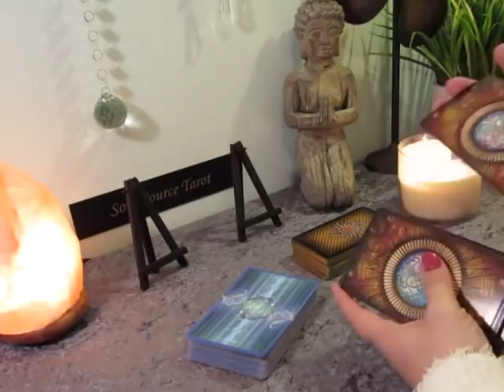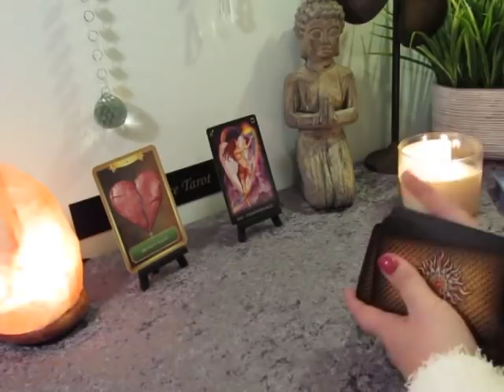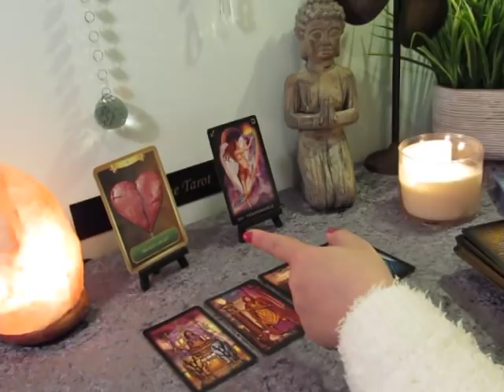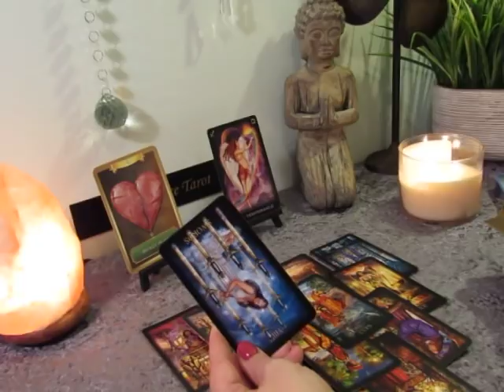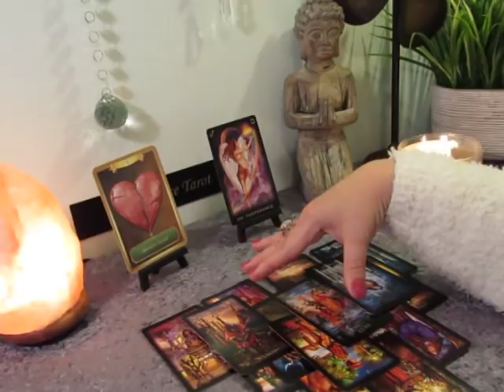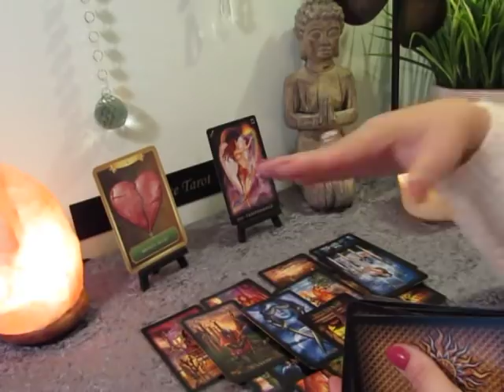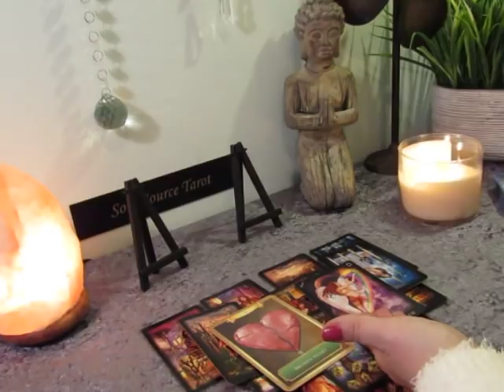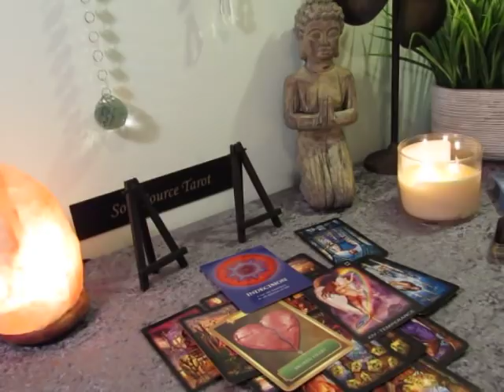~Pisces March 2019~Healing from a Broken Heart & Financial Issues~Pisces Tarot Reading March